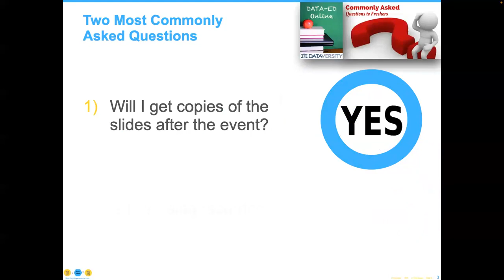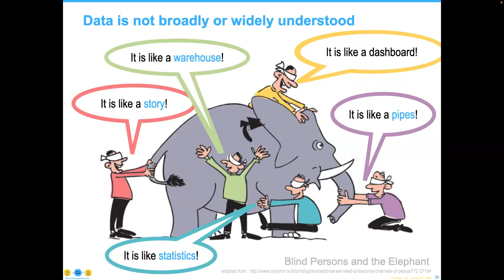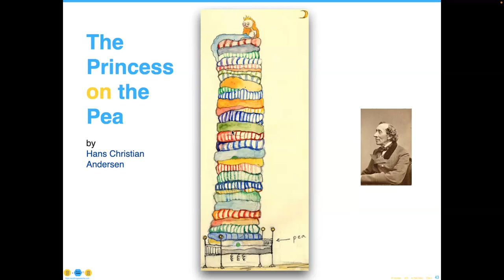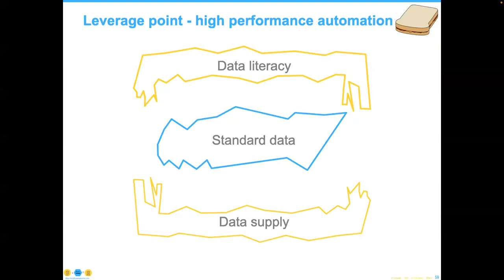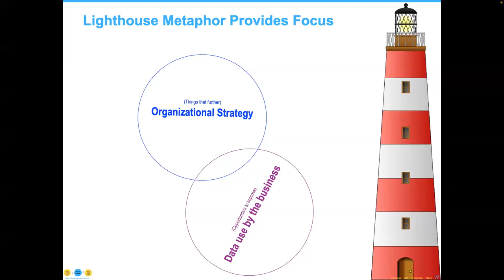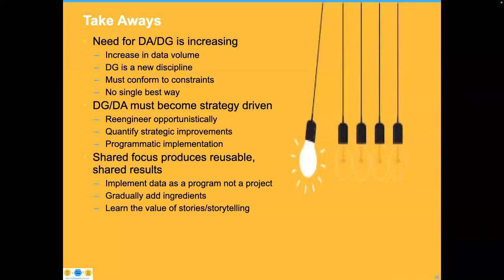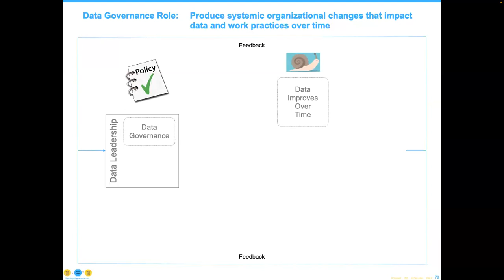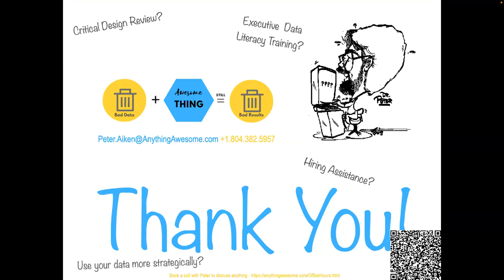Data-Ed Online: Strategy Is Where Data Architecture and Data Governance Collide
While “collide” is perhaps a strong term to use to describe the key area where Data Architecture and Data Governance interact, it does provide motivation to perhaps calm the traffic and avoid further collisions. In order to harmoniously interact, architecture and governance must literally be working from the same diagram (singing from the same sheet of music). The worst time to try to accomplish this is on a short-term decision. It is better still to educate each group to the function of the other and major issues upcoming. A shared data literacy exercise can provide a good starting point.

Learning objectives:

–  Gaining a good understanding of both important topics, their relationship to each other, and what is required for each to be successful
–  Not having the first conversation be the important one
–  Coordination is key requiring necessary interdependencies and sequencing
–  Integration challenges can be valued, assisting shared priority development